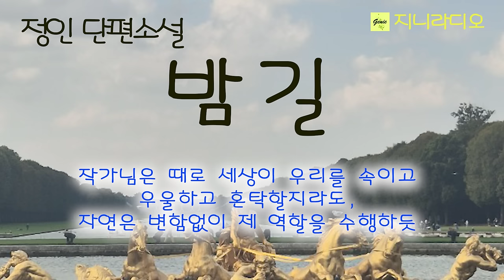30년 전 헤어졌던 두 사람, 택시기사와 대리기사로 만났다. 그 중 대리기사는 딸을 잃었는데, 세월을 되돌릴 수만 있다면~/ 정인 '밤길'/ 책읽어주는여자/ 지니라디오/ 오디오북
*작품명; '밤길'
(정인 소설집 '만남의 방식' 중에서)
*지은이; 정인
*출판사; 산지니(절판)

[책소개]
  정인의 세 번째 소설집. 정인 소설의 뿌리인 우리 사회의 부조리, 그리고 그것이 형성한 고통과 치유의 서사는 이번에도 단단한 결정을 이루어 뼈처럼 보석처럼 읽는 이의 마음을 붙든다. 수록된 8편의 소설마다 빠짐없이 존재하는 '나'들은 다양하게 변주된 학교폭력, 성폭력, 가족갈등 속에서 고백 혹은 폭로를 선택하며 숨겨진 의외성을 보여준다.목차
유서
만남의 방식
밤길
수원보호구역
해바라기의 비명(悲鳴)
실버로드
호수 근처
라 메르

[정인 작가]
  경남 산청에서 태어나 부산에서 자랐고, 현재 부산에 살고 있다. 2000년 계간 『21세기문학』 신인상, 제7회 『한국소설』 신인상을 받으며 등단했다. 소설집 『당신의 저녁』, 『그 여자가 사는 곳』, 『만남의 방식』이 있으며, 제9회 부산작가상, 제18회 부산소설문학상, 제2회 노근리평화상(문학 부문), 제8회 백신애문학상을 받았다.

[타임라인]
00:00:08  인트로
00:01:18  본문